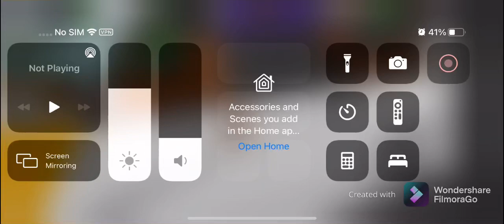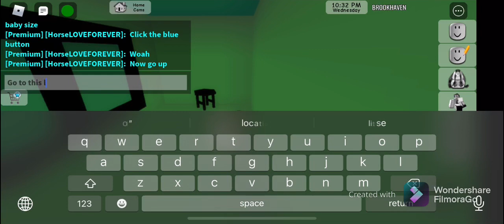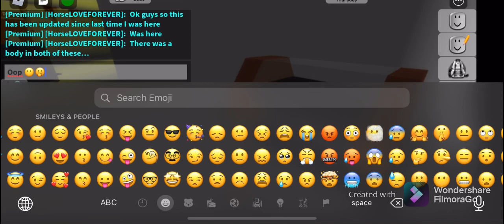Brookhavens dark secrets😱😱🤫🤫😶